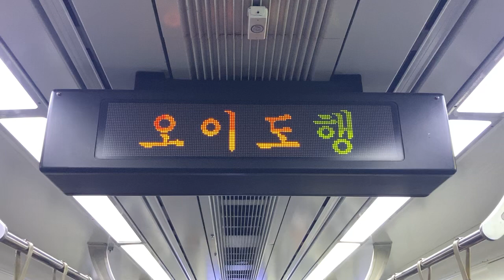Seoul Metro4号線(4호선) LED車内案内表示器(차내 안내 표시기) 충무로역(忠武路駅 チュンムロ駅)→명동역(明洞駅 ミョンドン駅)